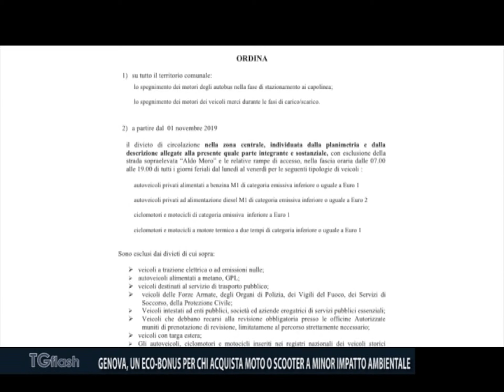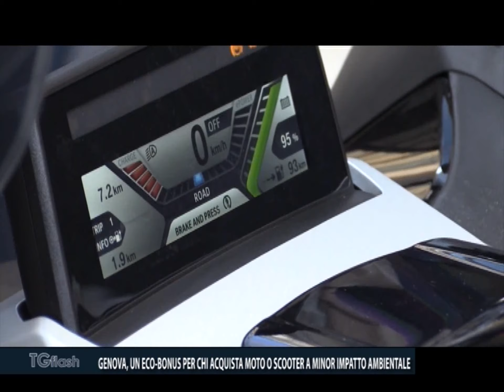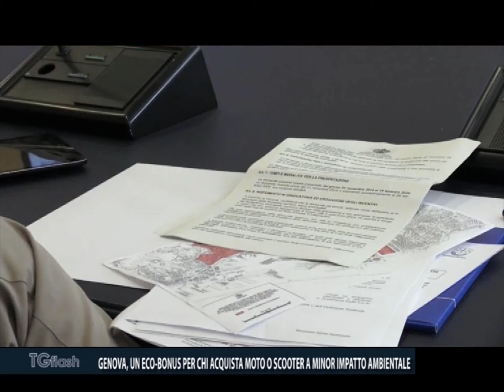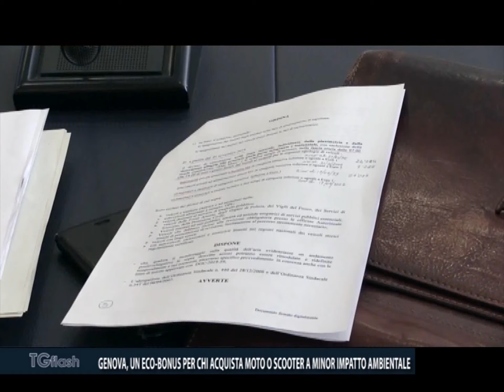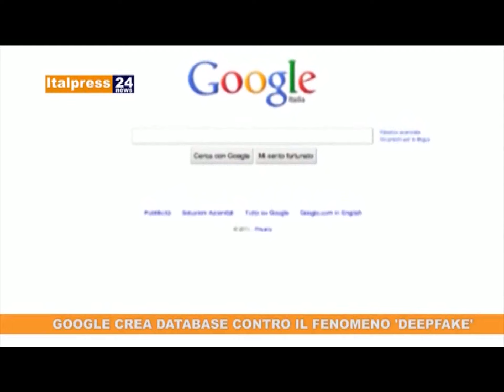TG FLASH EDIZIONE DI LUNEDI' 30 SETTEMBRE 2019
DOMANI IL MONTAGGIO DEL PRIMO IMPALCATO DEL NUOVO PONTE MORANDI CON IL PRESIDENTE CONTE
BANCA CARIGE: ENTRO FINE ANNO CHIUDONO 45 SPORTELLI, FRA CUI QUELLO DI RIVA LIGURE
GENOVA, UN ECO-BONUS PER CHI ACQUISTA MOTO O SCOOTER A MINOR IMPATTO AMBIENTALE
MENDATICA, IL BILANCIO DELLA FESTA DELLA TRANSUMANZA DI COMUNE E PROLOCO
A MENDATICA PER LA TRANSUMANZA ANCHE GIOVANNI TOTI E MARCO SCAJOLA
IL PALIO DELLE CAPRE DI MENDATICA VINTO DALLA MALGA POILAROCCA